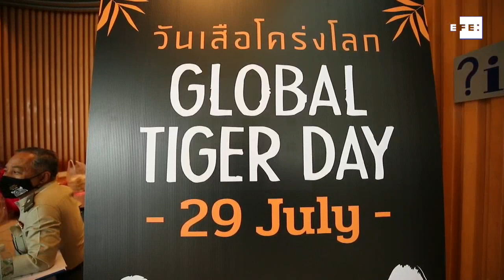El primer avistamiento en cuatro años de tigres en el oeste de Tailandia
Bangkok (Tailandia), 29 jul (EFE/EPA).- Tailandia ha duplicado la población de tigres salvajes en los últimos siete años, de entre 60 y 80 en 2013 a 160 ejemplares de esta especie en peligro de extinción en 2020, señalaron fuentes del Gobierno este miércoles, en el que se conmemora el Día Internacional del Tigre.

Imagen: Diego Azubel y DNP-Panthera.
Edición y locución: Octavio Guzmán.